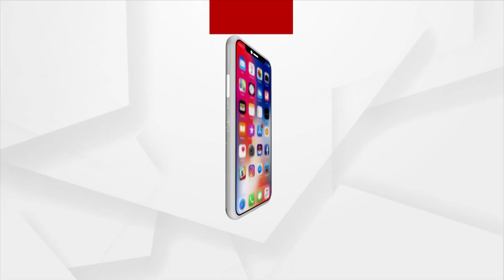2024 LS Polls: PM Modi Takes Charge, To Hold Meetings With NDA MPs From Today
2024 LS Polls: PM Modi Takes Charge, To Hold Meetings With NDA MPs From Today.